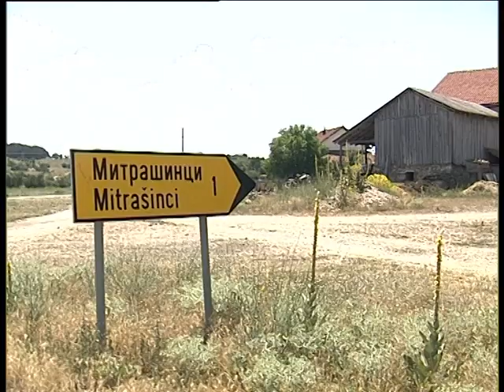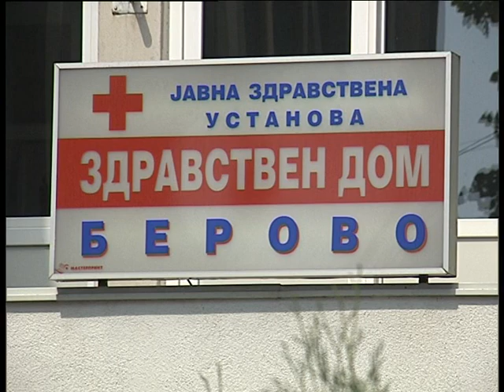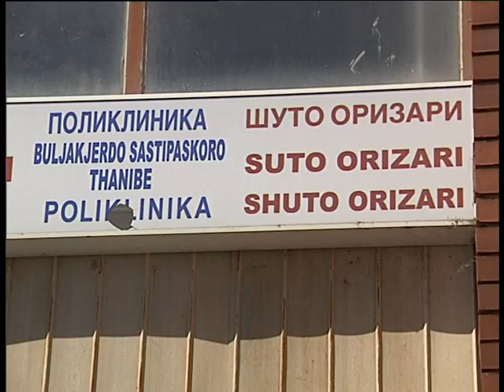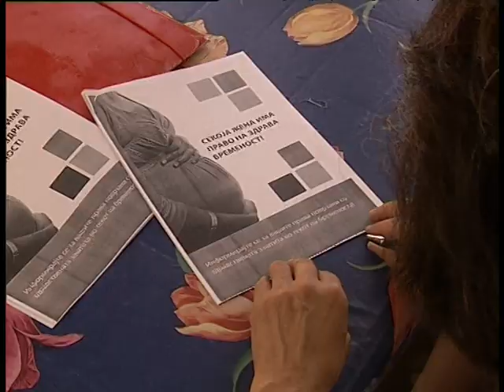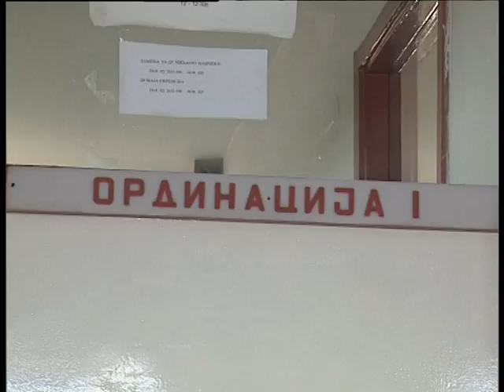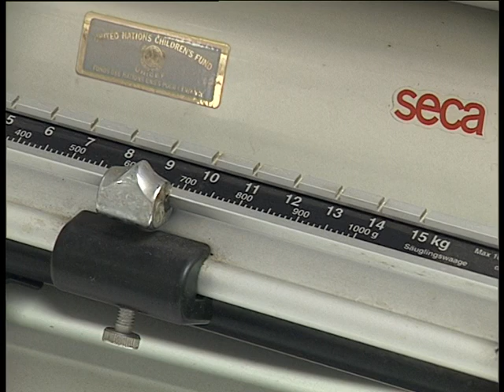Сервиси за репродуктивно здравје за ранливи групи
Видео материјалoт гo изработија студенти на Високата школа за новинарство и за односи со јавноста за потребите на панел дебатата „Известување за теми за сексуално и репродуктивно здравје во медиумите - етика и стандарди". Дебатата се организираше во соработка со Канцеларијата на Фондот за население на Обединетите Нации во Скопје.